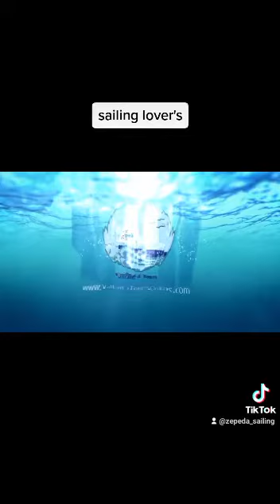Sailing & fishing in Puerto Vallarta boat rental tours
Yatch's, boats and more for rent in Puerto Vallarta, Mexico. Thanks amigos!